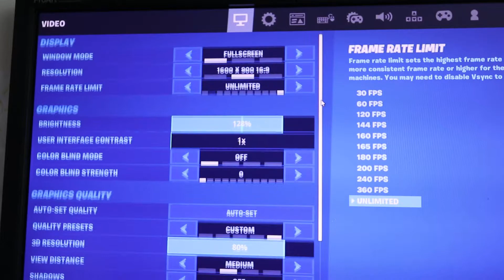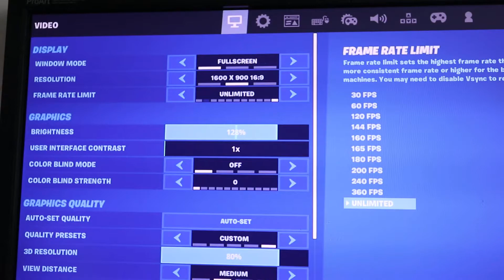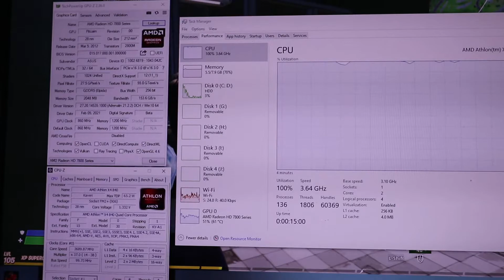Athlon X4 840, AMD Radeon Asus 7850 2Gb GDDR5 256bit, 8Gb 1600Mh single, Fortnite 2021, FPS, Gaming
Test system: Athlon X4 840, AMD Radeon Asus HD 7850 2Gb GDDR5 256bit, 8Gb 1600Mh single, Fortnite 2021 FPS
Game settings - 0:49 , Computer configuration - 2:53